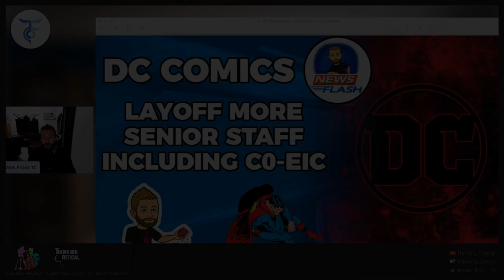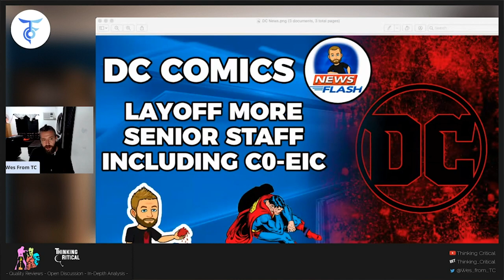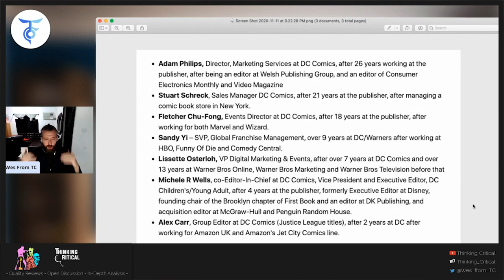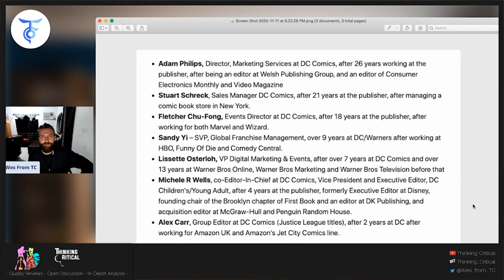DC BLOODBATH 2.0 More Senior Staff FIRED, THE END NEAR?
DC Comics Bloodbath Part II – More Senior DC Staffers Laid Off

DC Comics owner Warner Bros went through another round of layoffs this week. And while the focus was on the East Coast, as opposed to the recent West Coast Burbank culling, that has meant a number of DC Comics staffers have also been informed that they will no longer be working for the publisher. DC has already been through a swathe of senior figures being let go three months ago, and they are suffering the same again.

The announcement that Marie Javins was the new Editor-In-Chief of DC Comics went wide, set up and reported simultaneously at Deadline, Variety and Hollywood Reporter, indicating that Warner Corporate Communications was involved with the release. And that it was an attempted distraction, leading with a positively spun headline, in the knowledge that bad news would be leaking out shortly. And as a result, informed sources have told me that a number of DC Comics staffers were also been told that they are being laid off. Many people asked, with Marie Javins elevated to full EIC, what would happen to her former co-EIC, Michele Wells. This is the answer.

I understand that DC Comics has informed the following employees that their contract with DC Comics will be ending.

 • Adam Philips, Director, Marketing Services at DC Comics, after 26 years working at the publisher, after being an editor at Welsh Publishing Group, and an editor of Consumer Electronics Monthly and Video Magazine
 • Stuart Schreck, Sales Manager DC Comics, after 21 years at the publisher, after managing a comic book store in New York.
 • Fletcher Chu-Fong, Events Director at DC Comics, after 18 years at the publisher, after working for both Marvel and Wizard.
 • Sandy Yi – SVP, Global Franchise Management, over 9 years at DC/Warners after working at HBO, Funny Of Die and Comedy Central.
 • Lissette Osterloh, VP Digital Marketing & Events, after over 7 years at DC Comics and over 13 years at Warner Bros Online, Warner Bros Marketing and Warner Bros Television before that
 • Michele R Wells, co-Editor-In-Chief at DC Comics, Vice President and Executive Editor, DC Children's/Young Adult, after 4 years at the publisher, formerly Executive Editor at Disney, founding chair of the Brooklyn chapter of First Book and an editor at DK Publishing, and acquisition editor at McGraw-Hull and Penguin Random House.
 • Alex Carr, Group Editor at DC Comics (Justice League titles), after 2 years at DC after working for Amazon UK and Amazon's Jet City Comics line.
However, no official statement has been made, and DC Comics is not returning e-mails on this matter. But I understand that there two others as well, totalling nine staffers. As before, what is notable is that, again, it is individuals with the most experience, the longest standing status at DC Comics, who are most likely to be made redundant, with DC losing centuries of combined experience and knowledge this year as a result. The first three in the list above have 65 years at DC between them.
Bleeding Cool previously reported the following redundancies at DC Comics three months ago. It was also no way close to complete.

 • DC Comics Editor-In-Chief Bob Harras
 • Executive Editor at DC Black Label, Mark Doyle
 • Vice President, Global Publishing Initiatives & Digital Strategy Bobbie Chase
 • DC Comics Editor Andy Khouri
 • Senior Story Editor Brian Cunningham
 • SVP Publishing Strategy & Support Services, Hank Kanalz
 • Executive Assistant to Jim Lee, Eddy Choi
 • International Publishing, Ad Sales & Custom Creative Studio, Sandy Resnick
 • Marketing Director, Sara Haskell
 • Director of Publicity (Publishing) Michael Shelling
 • VP of Marketing & Creative Services Jonah Weiland
 • VP, Comic Book Specialty & Newsstand Sales Jim Sokolowski
 • Vice President of Creative Affairs Dan Evans III
This follows other DC Comics senior layoffs over the previous year that included;
 • Dan DiDio, Publisher of DC Comics
 • Mark Chiarello, SVP, DC Art & Design Director
 • John Cunningham SVP DC Sales Trade Marketing.
 • Eddie Scannell, VP DC Consumer Marketing

Again, there are only the ones that reached Bleeding Cool, there will be others who were not named.